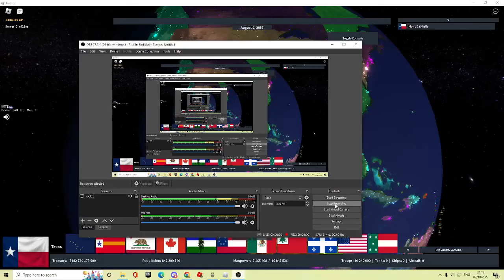HUGE North American war as Texas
An entire continent goes to war in Rise Of Nations